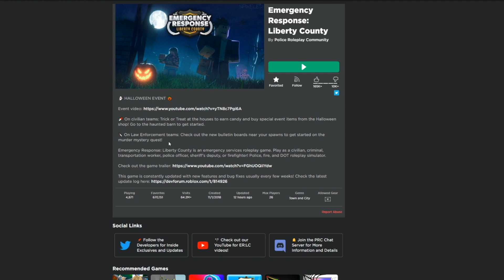He refused to give me candy so I took his life... (ROBLOX)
He refused to give me candy so I took his life instead.. Roblox Emergency Response Liberty County  New Halloween Update Event is LIT 🔥

Watch all the way through or you're an ODer... 🤡
Be sure to comment any challenges or video ideas, I might just pick yours! 😉

If you’d like to meet and chat with other members of the Squid Squad make sure to check out the socials linked below! 💙🦑